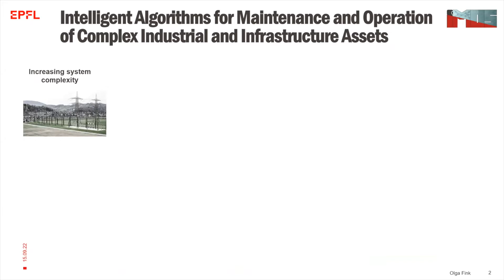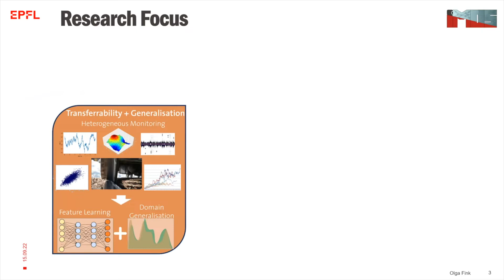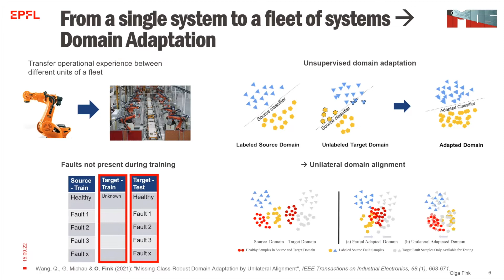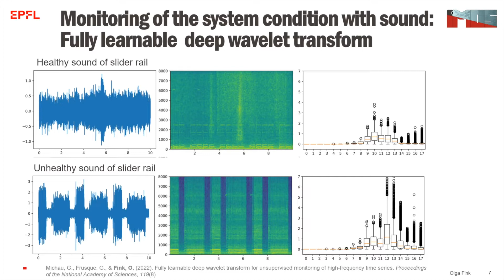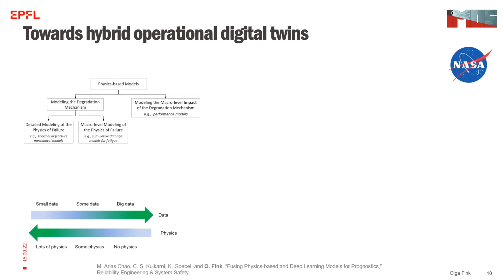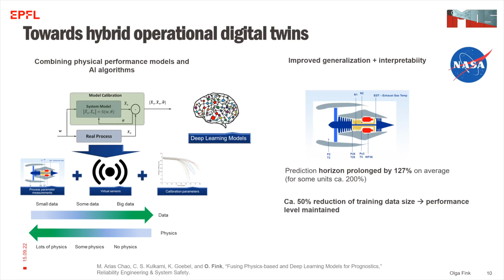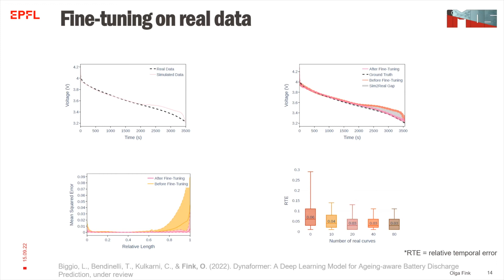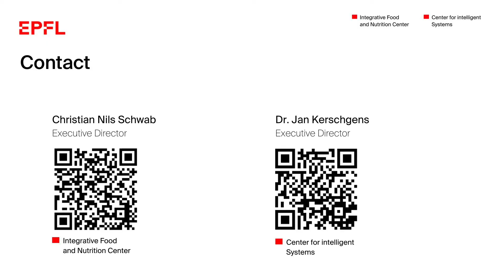Prof. Olga Fink - Intelligent Maintenance and Operations Systems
Meet the Professors Event:
Applications of sensors, IoT and robotics for agrifood R&D and operations

Center for Intelligent Systems (CIS)